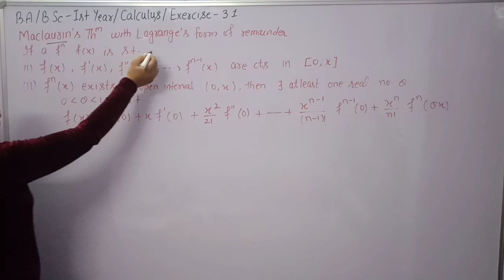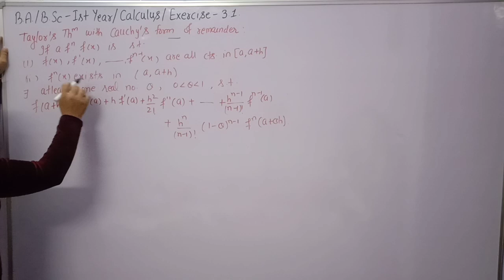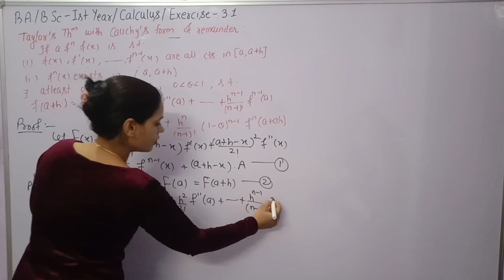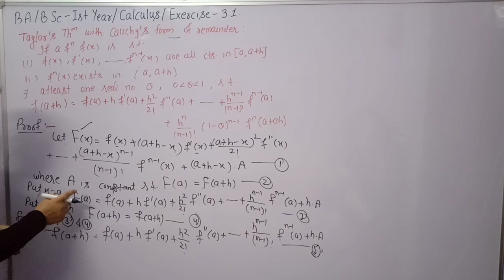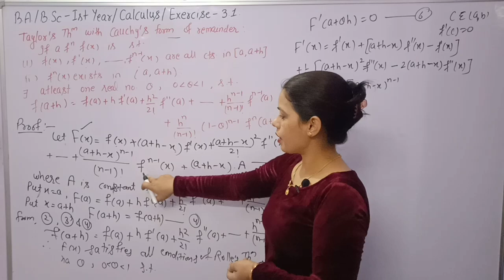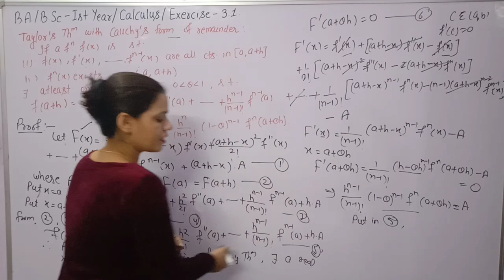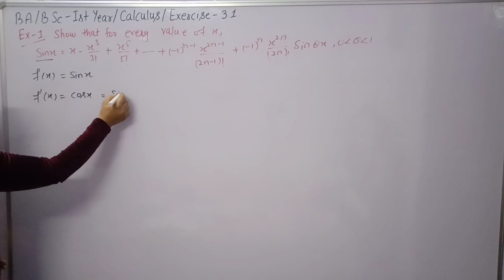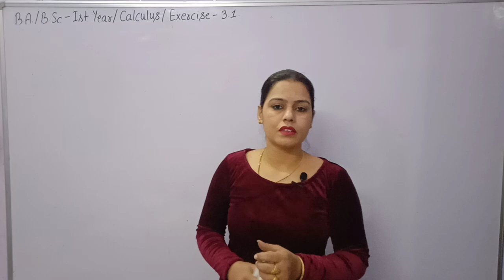Maclaurin's th &Taylor's th with Cauchy's Form ||Chapter - 3rd||Calculus ||B.A./B.Sc 1st year maths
Statement and proof of Taylor's and Maclurian's theorems with Cauchy's Form.

Exercise 3.1 Chapter 3rd Maths Calculus B.A/B.Sc 1st year.

Previous classes link of Calculus :-